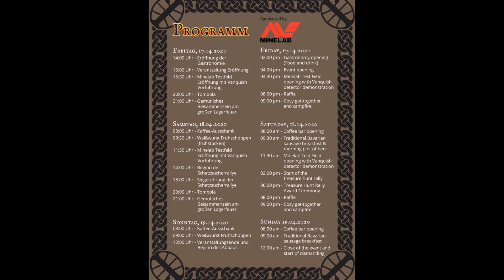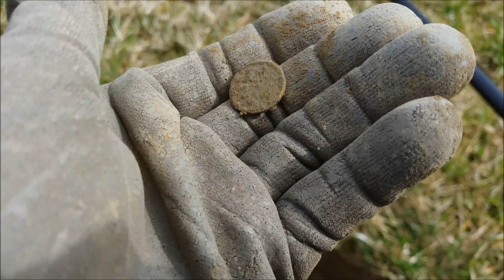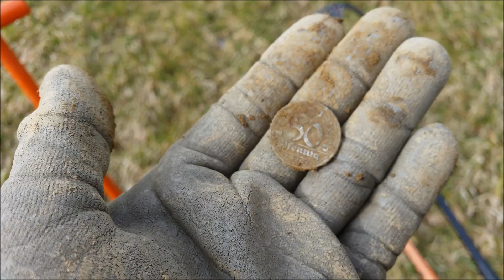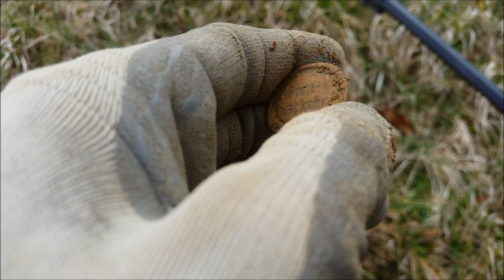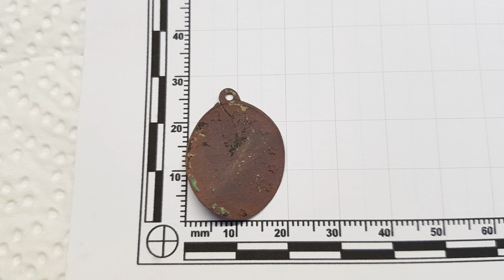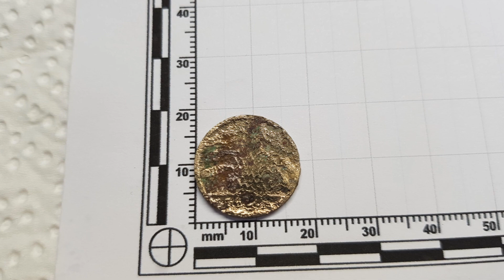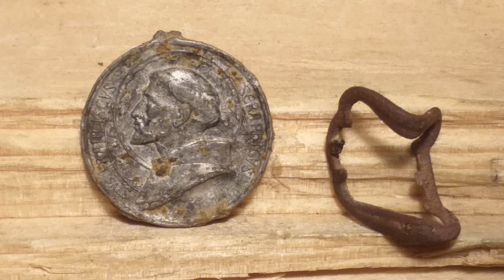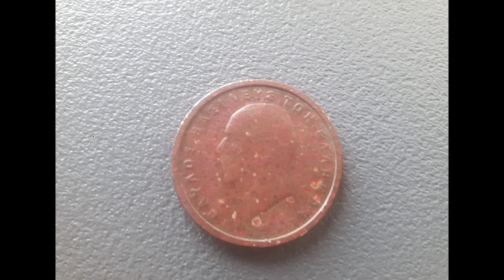Der Bayern Sondler Teil 157 - Wieder einmal ein schöner römischer Fund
Bei Interesse zum Metallsonde Shop bitte folgenden Link verwenden :)